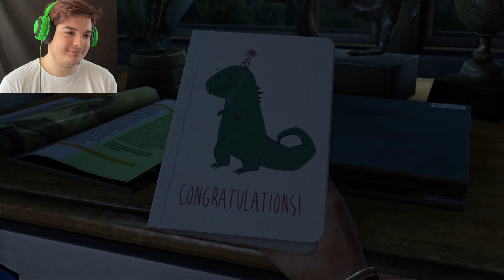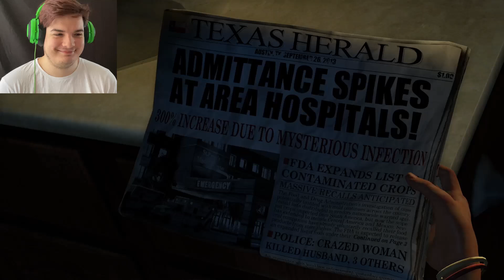A Powerful Beginning And A Great Loss: Last of us part 1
I Know Its An Old Game By Now But I Have Been So Excited To Play This Game, We May Have Lost Sarah But We Still Have Joel